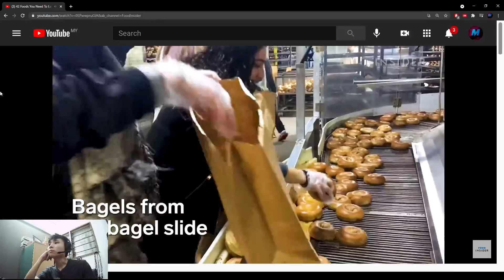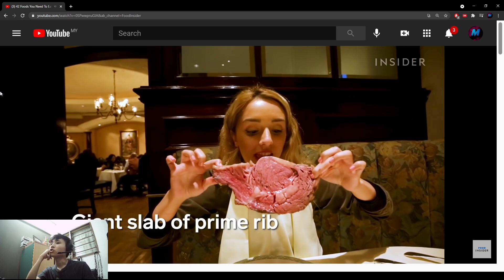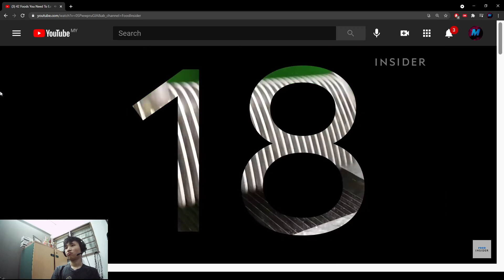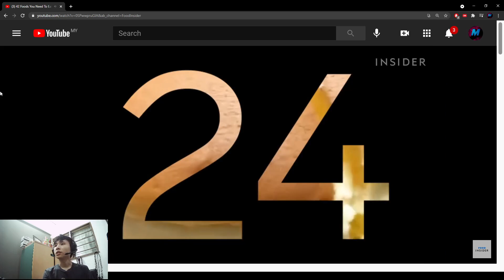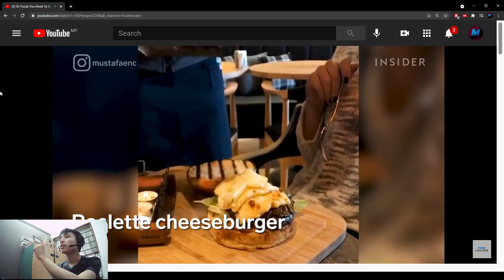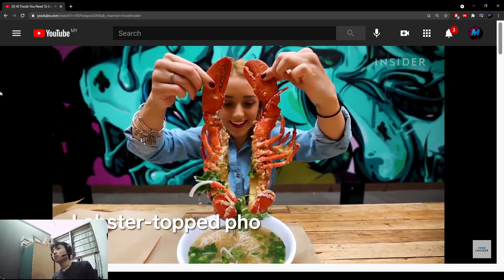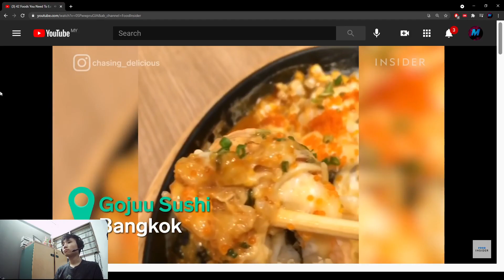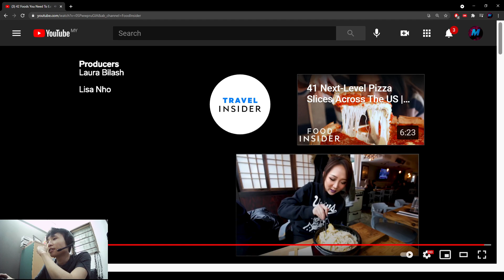Reacting To AWESOME Foods | 42 Different Foods